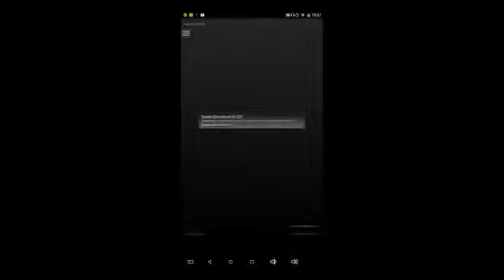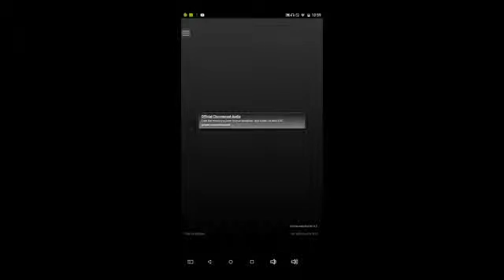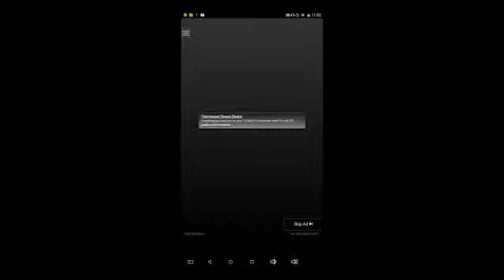Can't drive-STREET PURSUIT